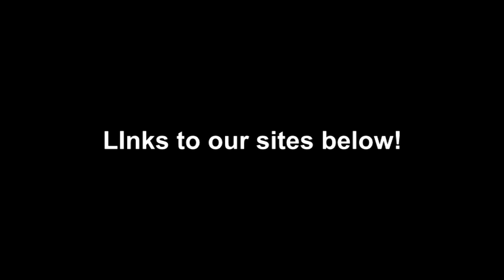A Haunted History of Invisible Women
Who doesn’t love a good ghost story? All the better if it’s true! Enjoy some of the best with Leanna Renee Hieber and Andrea Janes, authors of A Haunted History of Invisible Women. From the notorious Lizzie Borden to the innumerable, haunted rooms of Sarah Winchester's mysterious mansion, this offbeat, insightful, first-ever book of its kind explores the history behind America's female ghosts, the stereotypes, myths, and paranormal tales that swirl around them, what their stories reveal about us—and why they haunt us.

Leanna Renee Hieber is an actress, playwright, and award-winning bestselling author of multiple Historical Fantasy series for adults and teens, including the Strangely Beautiful saga, the Magic Most Foul saga and the Eterna Files saga from Tor/Forge. Most of her books are set in Victorian New York and all of her work deals with the supernatural, paranormal, Gothic and fantastical.

Andrea Janes is the founder and owner of Boroughs of the Dead, which offers walking tours focusing on the strange, dark, and unusual stories of New York City, and the author of Boroughs of the Dead: New York City Ghost Stories.

Facebook: Empowerment Unlimited and the group The Astro-Insight Lounge